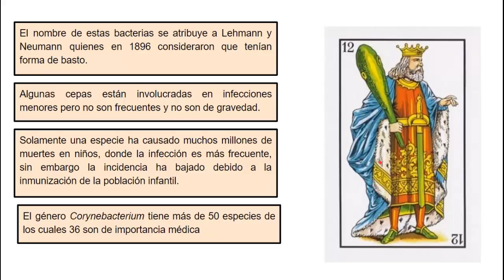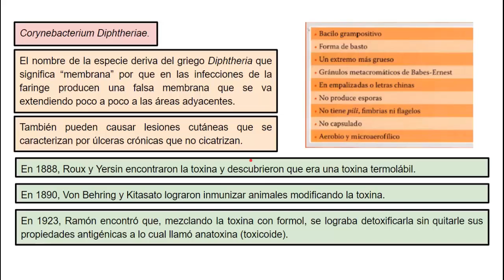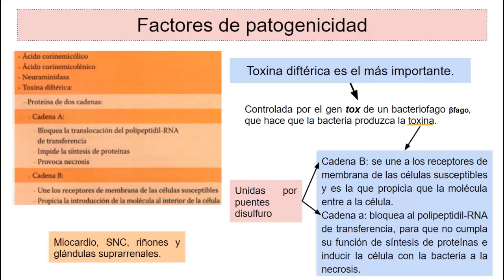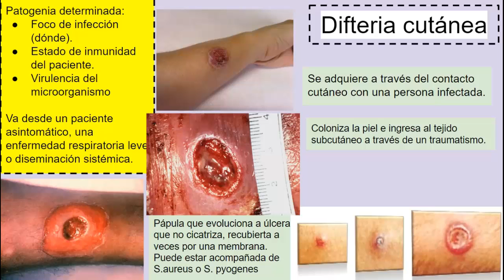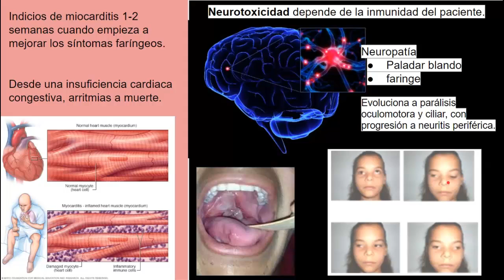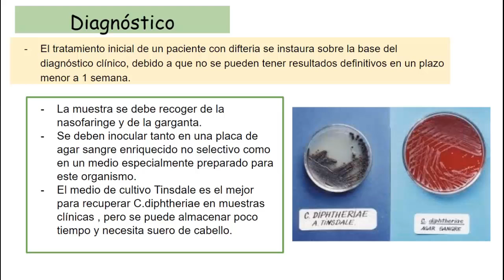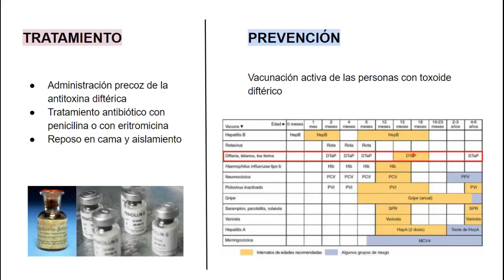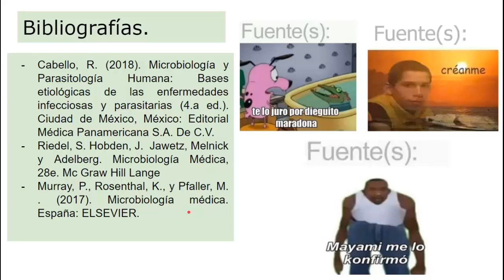Corynebacterium Diphtheriae | Microbiologia Médica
En este video hablo sobre la difteria y la bacteria causante de ésta.